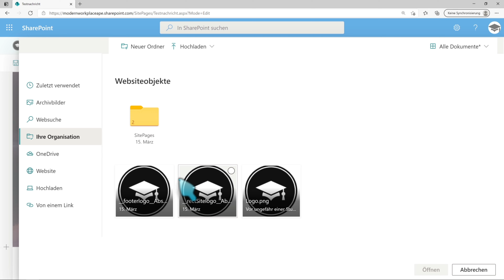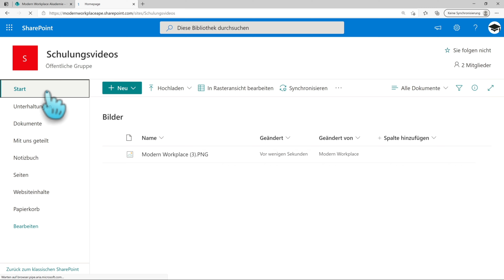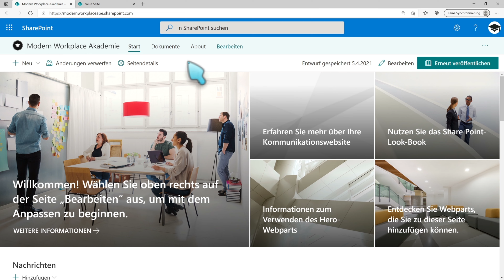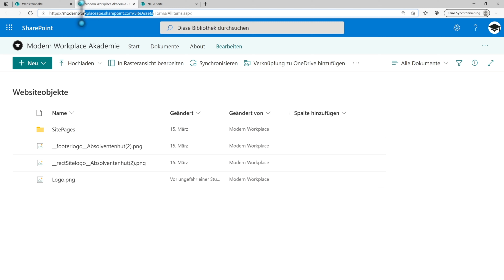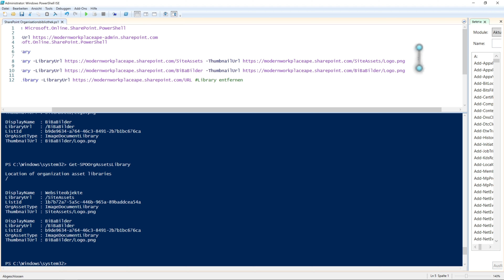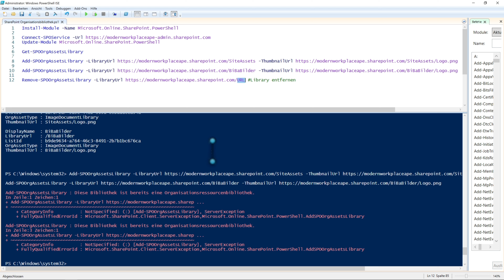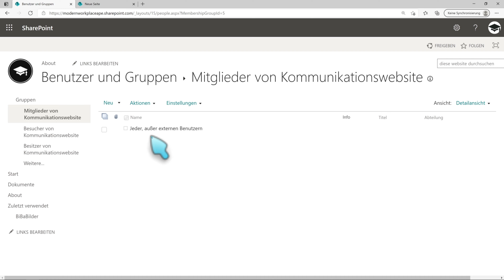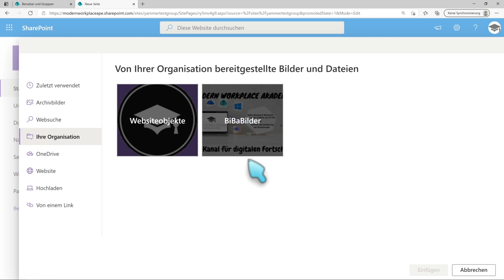SharePoint Tutorial | Bilder der gesamten Organisation zur Verfügung stellen | Bilderbibliothek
Innerhalb des SharePoint von Microsoft, lässt sich eine Unternehmensweite Bilderbibliothek anlegen. Darin können lizensierte und gekaufte Bilder abgelegt werden, auf die "Jeder" im Unternehmen zugreifen kann. Es bestehet auch die Möglichkeit den Zugriff zu berechtigen oder nur für das eigene Team zur Verfügung zu stellen.

0:00 Bilderbibliotheken
1:15 Für das Team
3:02 Für die Organisation
8:45 Berechtigungen
10:27 Organisationsweit
11:42 Abspann